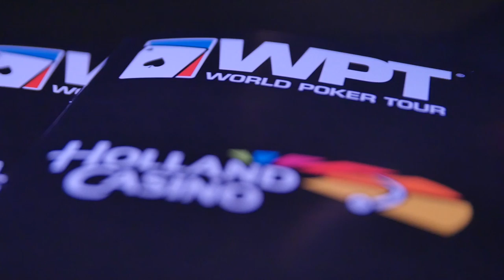Season XVI WPT Amsterdam Main Event Kicks Off